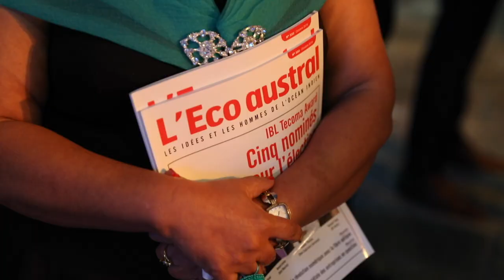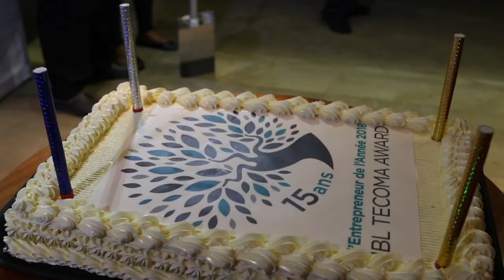La Soirée - IBL Tecoma AWARD 2018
Découvrez l'Election de l'Entrepreneur de l'Année 2018 à Maurice. Retrouvez le gagnant, les nominés et nos invités de la soirée du IBL Tecoma Award qui a eu lieu le jeudi 9 novembre au Centre de Convention de Trianon à l'île Maurice.